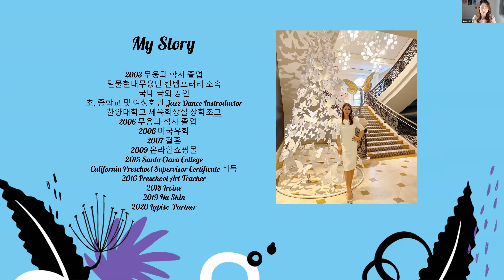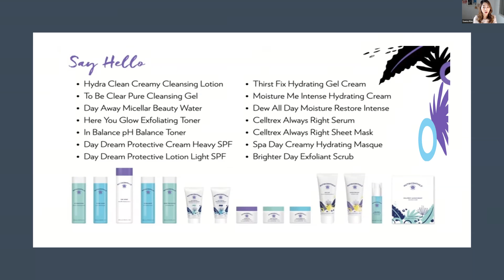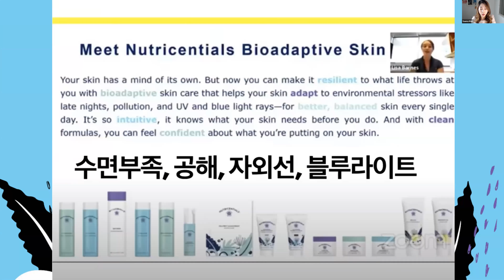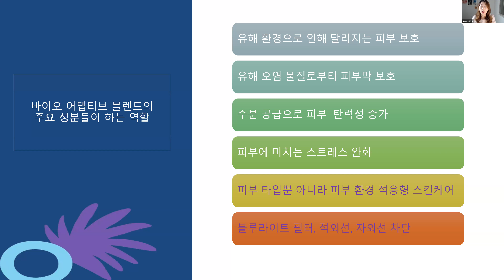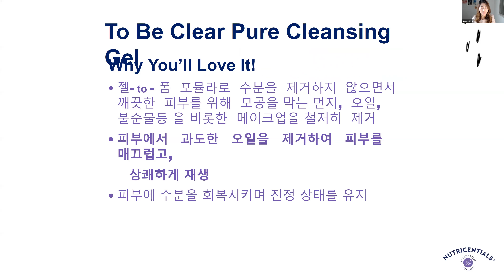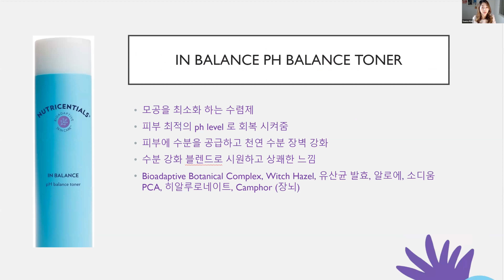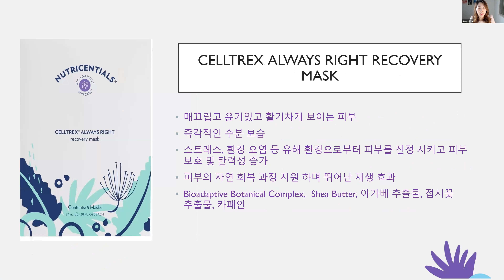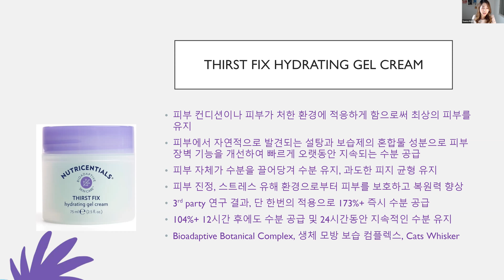뉴트리센셜즈-BR김새나